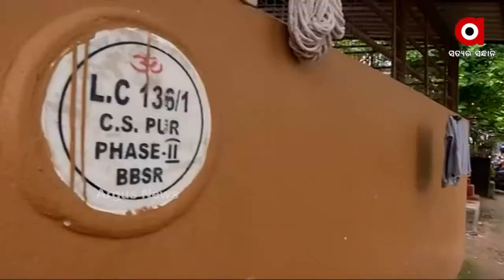ରାଜଧାନୀରେ ଅଣାୟତ୍ତ ଡେଙ୍ଗୁ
ରାଜଧାନୀରେ ଅଣାୟତ୍ତ ଡେଙ୍ଗୁ । ହଟସ୍ପଟରେ ଶୈଳଶ୍ରୀ ବିହାର । ଚିନ୍ତା ବଢାଇଛି ବନ୍ଦ ପାର୍କ । ସଫେଇ ହେଉନି କେବଳ ମଶା ଧୂଆଁ ଦେଇ କାମ ସାରି ଦେଉଛି ବିଏମସି